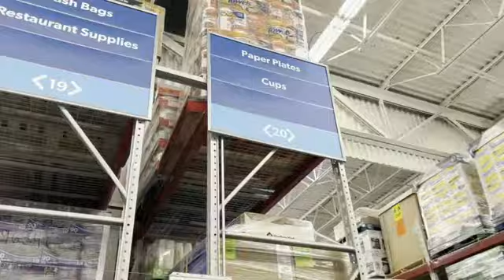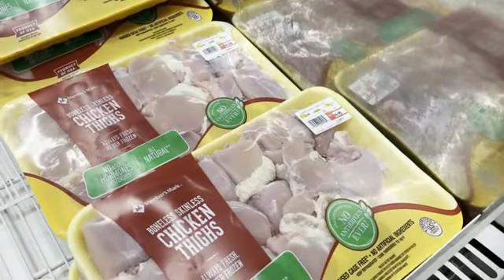พาเดินห้างแบบ TopsCLUB ที่อเมริกา เขามีมานานแล้วนะ ไปดูข้างในกัน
คลิปนี้ เราจะพาทุกคนไปเดินช็อปปิ้งห้างค้าส่ง เหมือนแม็คโครบ้านเรานะคะ หรือเปรียบง่ายๆ คือเหมือน TopsCLUB พระราม 2 ที่เพิ่งเปิดใหม่ที่ไทยเลย

ไปดูกันว่าราคาข้าวของ ของกินของใช้ ที่อเมริกา จะเป็นอย่างไรบ้าง จะถูกหรือแพงอย่างไร ไปชมคลิปกันเลย

00:00 เกริ่นเริ่มคลิป
00:32 พาเดินเข้าห้าง ชมบรรยากาศ
00:54 เริ่มช็อปปิ้ง พาดูราคาของกิน
03:26 กลับถึงบ้าน สรุปรวมเงินที่จ่ายไป

🔔 ซับสไครป์ช่อง เพื่อรับชมคลิปต่อๆไปในอนาคต คลิกเลย